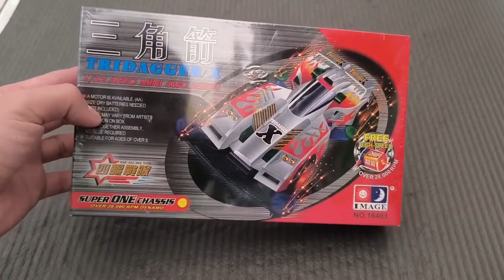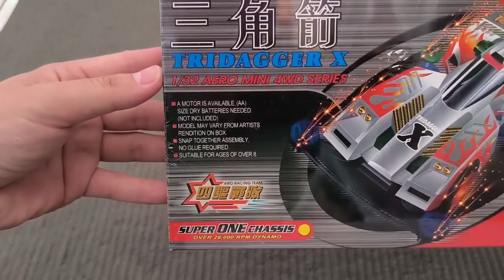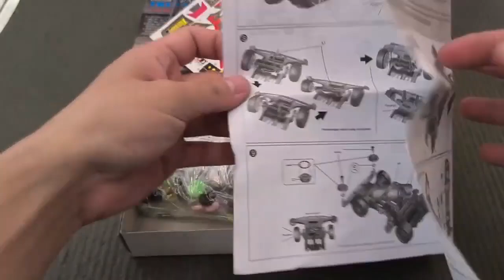Unboxing & Tutorial Rakit Mini 4WD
Link Pembelian Produk :
Jual barang bekas review / pakai dan aksesoris hp
Tonton ajalah... boleh dilike atau dislike sesuka anda...
jika ada pertanyaan boleh tulis di kolom komentar...

Saksikan video ini. Video ini bukan merupakan sponsor ataupun endorse dari pihak produk atau toko yang ada di dalam video.

Saya perlu masukan para viewer untuk memperbaiki kualitas channel ini dengan cara comment di kolom komentar ya.

Kamera : Handphone Xiaomi Redmi Note 13 Pro+ 5G